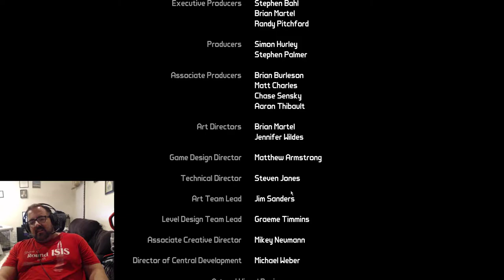Borderlands GOTY Enhanced Let's Play Episode 15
Only one more week until Borderlands 3 comes out!

Thanks so much for stopping by! This is my tech/gaming channel, my home away from home. I play more or less anything PC, XBOX, PS4, PS3, PS Vita, Android Games, Facebook Games, etc.

Current interests: Smartphones, gaming, ethical hacking, Linux, Cybsecurity, Kali Linux, Game development, game reviews, tech news, hacker conferences, Internet of Things (IoT) devices, veteran causes, small businesses

My current desktop PC specs:
Video Card: NVIDIA GeForce GTX 970
Case: NZXT Guardian 921 RB ATX Mid Tower Case
Power Supply: Corsair Builder 500W 80+ Bronze Certified ATX Power Supply
Operating System: Microsoft Windows 10.1

Laptop: Alienware M15 R3:

 CPU: 2.8GHz Intel Core i7-7700HQ (quad-core, 6MB Cache, up to 3.8GHz)
Graphics: Nvidia GeForce GTX 1070 (8GB GDDR5); Intel Graphics 630
RAM: 16GB DDR4 (2,400MHz, 32GB max)
Screen: 15.6-inch Full HD (1,920 x 1,080) IPS, 120Hz, Anti-Glare, G-SYNC enabled
Storage: 512GB M.2 SATA III SSD, 1TB HDD (7,200 RPM)
Ports: 2 x USB 3.0 ports, 1 x USB-C port, 1 x USB-C Thunderbolt 3 port, HDMI 2.0, Mini-DisplayPort, Ethernet, Graphics Amplifier port, headphone jack, microphone jack
Connectivity: Killer Wireless-AC1435 IEEE 802.11ac 2x2 Wi-Fi, Gigabit Ethernet, Bluetooth 4.1
Camera: Front-facing 1,280 x 720 webcam with Windows Hello
Weight: 7.69 pounds (3.49kg)
Size: 1 x 15.3 x 12 inches (25.4 x 389 x 305 mm; H x W x D)

CPU: Qualcomm Snapdragon 845
Memory: 6/8GB
Storage: 128/512GB
MicroSD storage: Up to 512GB
Screen size: 6.4 inches
Resolution: 2960 x 1440
Connectivity: Bluetooth 5, NFC
Battery: 4,000mAh
Size: 161.9 x 76.4 x 8.8 mm
Weight: 201 g (7.09 oz)
Operating system: Android 9.0 Pie

Samsung Gear S3 Frontier
Weight: 59g
Dimensions: 49 x 46 x 12.9 mm
OS: Tizen
Storage: 4GB
Screen size: 1.3-inch
Resolution: 360 x 360
Screen type: Super AMOLED
Battery: 380mAh
Processor: Exynos 7270
RAM: 768MB
IP rating: IP68